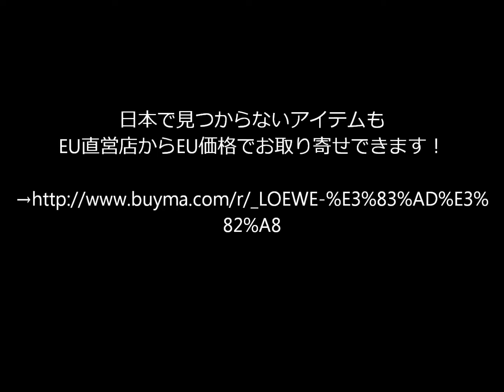LOEWE【グレインカーフのABANICOウォレット】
●日本で見つからないアイテムも
EU直営店からEU価格でお取り寄せできます！